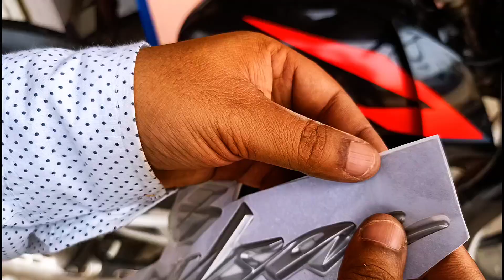Bs4 पल्सर को Bs6 कैसे बनाएं❣️Pulsar 150 Modified ❣️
Pulsar 150 bs6 sticker kit

Pulsar logo 3D

bajaj pulsar150
pulsar150

pulsar 150 alteration
bajajpulsar150 modified

doston is video mein humne Pulsar 150 BS4 ko bs6 mein badla hai Pulsar BS4 ko humne BSc ka sticker lagaya hai aur ismein hamen sikhaya bhi hai ki Pulsar 150 BS4 ko Pulsar 150 bs6 kaise banaen aur sticker ko step bye step kaise lagaen

pulsar 150
150 pulsar
pulsar 150 on road price
pulsar 150 new model 2021 price
pulsar 150 new model 2020 price
pulsar 150 mileage per liter
pulsar 150 new model
pulsar 150 bs6 price
bajaj pulsar 150 twin disc
pulsar as 150
pulsar 150 twin disc
pulsar 150 bs6 mileage
pulsar 150 neon
pulsar gadi
pulsar 150 cc
ns 150
pulsar 150 price 2020
pulsar 150 rate
pulsar bike 150
bajaj pulsar 150 neon
bajaj 150
pulsar 150 price 2021
pulsar 150 average
150 pulsar 2021 model
pulsar double disc
pulsar date so cc
pulsar 150 double disc
bajaj pulsar 150 bs6
pulsar neon 150
pulsar ns 150 price
ns 150 price
pulsar 150 cc price
pulsar 150 old model
pulsar 150 black
pulsar 150 twin disc bs6 price
150 pulsar 2021 model price
pulsar 150 new model 2020
bajaj pulsar 150 twin disc price
pulsar 150 double disc price
bajaj pulsar 150 mileage per liter
pulsar as 150 price
pulsar 150 alteration
bajaj pulsar 150 modified
pulsar as 150 modified
pulsar 150 modified headlight
pulsar 150 modified price
old pulsar 150 modified
pulsar 150 modified bike
pulsar 150 headlight modified
pulsar 150 alloy wheels modified
pulsar 150 round headlight modification
pulsar 150 twin disc modified
pulsar 150 to 220 modification cost
pulsar 150 light modification
pulsar 150 mirror modified
pulsar 150 modified 220
pulsar 150 dtsi modified
pulsar 150 windshield modified
pulsar 150 tail light modification
pulsar 150 best modified
pulsar 150cc modified
pulsar 150 modification
pulsar 150 alteration
pulsar 150cc modified
pulsar modified
rs 200 modified
ns modified
220 modified
ns200 modified